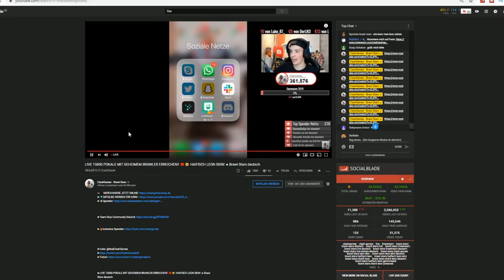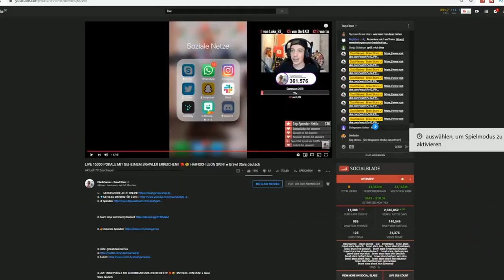CLASHGAMES hat mich GEPUSHT ✪ STREAMAUSSCHNITT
Wie ich von CLASHGAMES GEPUSHT wurde... ✪ STREAMAUSSCHNITT

Viel Spaß mit dem Heutigen Video! :D